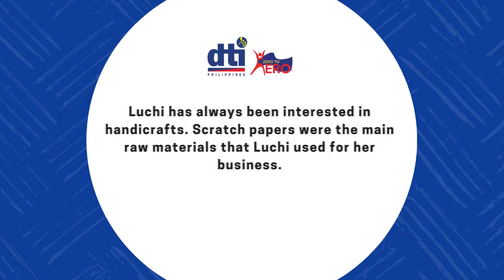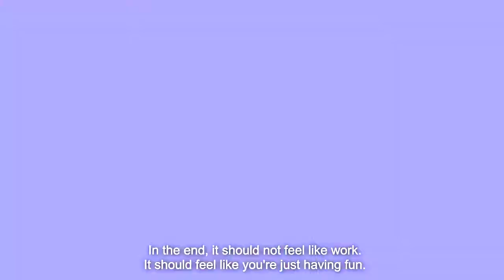Cagayan de Oro Handmade Paper Craft: Handmade makes Entrep Well-Made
Let your passion fuel your business! Payo ng ating ZerotoHeropreneur from Cagayan de Oro na si Lolita Cabanlet, one way of UnlockingYourPotential is by making a profitable venture from something you love doing.

Tara na't manood at matuto! Make it a habit to check out the DTI YouTube Channel for more Trabaho, Negosyo, and Konsyumer content! If you have any questions or suggestions, let's talk in the comments section below.